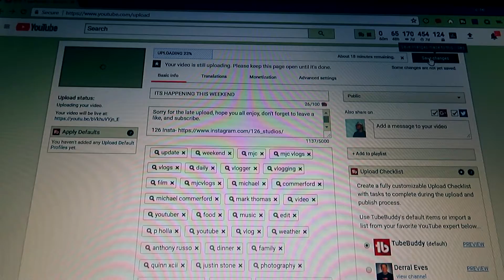A DAY OF FIRSTS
This was such a great day, did so many new things I've neve done before.

Songs Used

Anthony Russo- Runner
Logic- Let Me Go
Quinn XCII- Wounds
Justin Stone- On Your Own
Abstract- Scars
Anthony Delia- Paradise

YOUTUBE CHANNELS